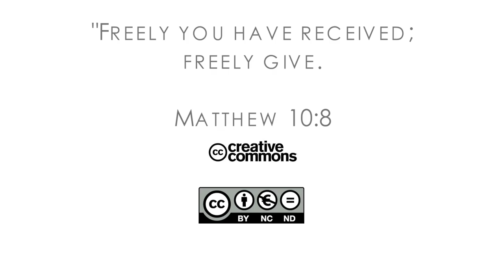17Q01 / 06 “Lord I Can’t Find You. Please Find Me”: Part 2